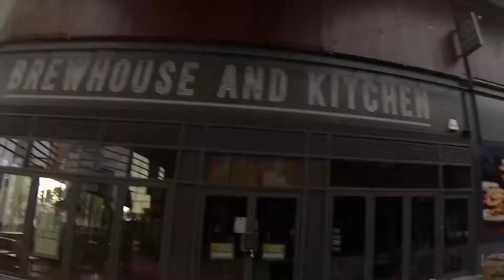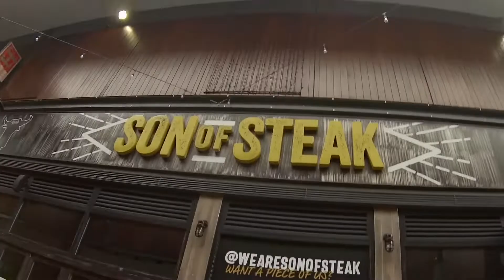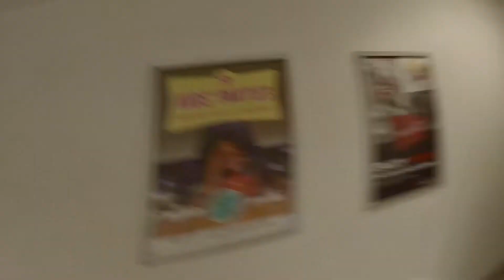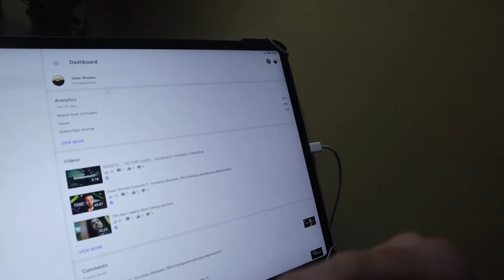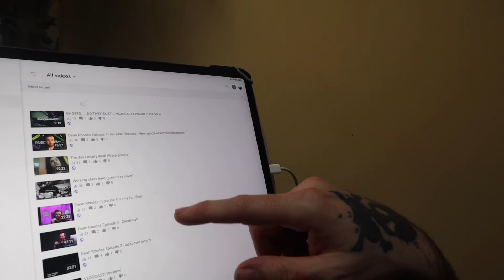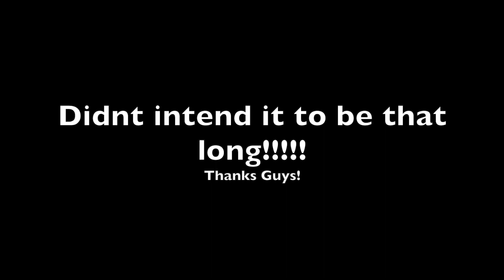How to Vlog!......and going for a walk :)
Woke up really early( too early) went to Tesco, then decided to explore a car park (I live an exciting life) then had a stroll around the local park. Thought I might be beneficial to someone who was thinking how do I start a vlog/podcast if I showed my process and how I create my content. so this is the steps I take.

The equipment used in my process is
Canon M50
Canon 5d midi
Rode video micro
Blue yeti
Feelworld monitors
Jobi gorillapod 5000k
Lenses
Canon 50mm
Sigma 35mm-80mm
Canon EF-M 15-45